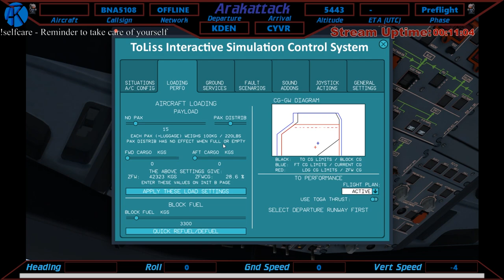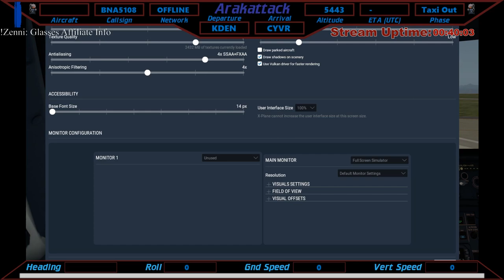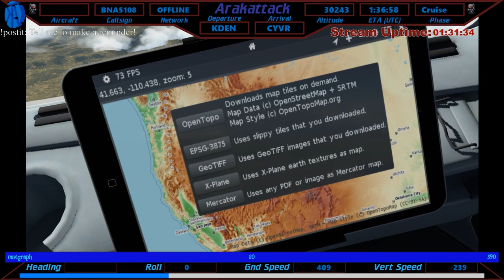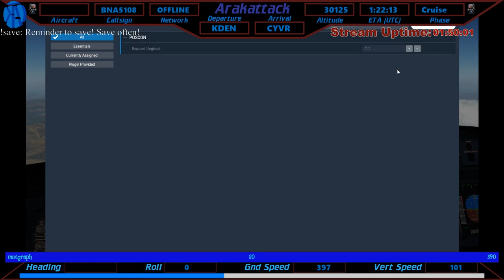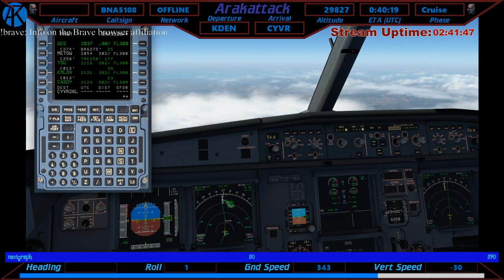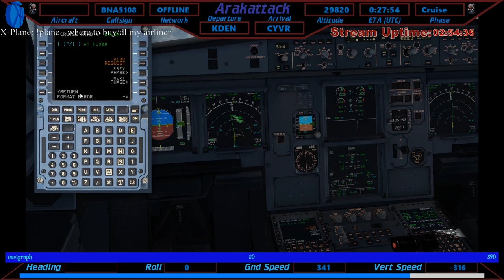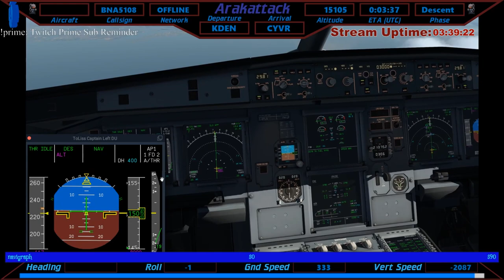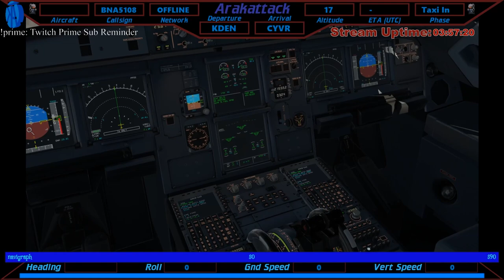XP11.5 | OnAir Flight | Denver (KDEN) - Vancouver (CYVR) | ToLiss A319 | Flight Sim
If you join you can suggest new flight locations or games for us to stream and topics to discuss!

Today we fly our 111th round of Denver to Vancouver, but the first on stream, Demonstrating and having fun with the absolutely addictive OnAir career integration!

and try a free 7 day trial. This can be played with any flight simulator (MFS, FSX, X-Plane, P3D) or, at least on Cumulus and Stratus, without a simulator at all!